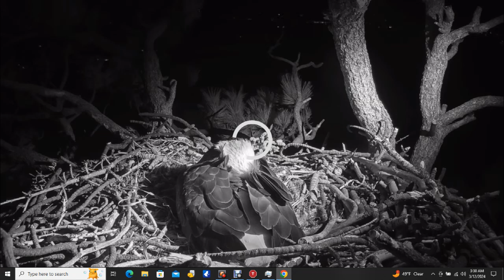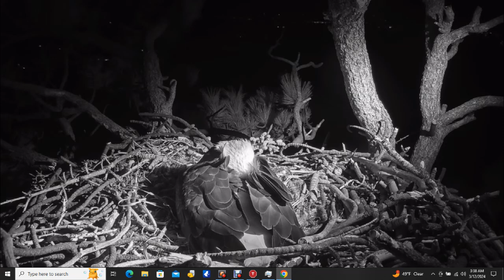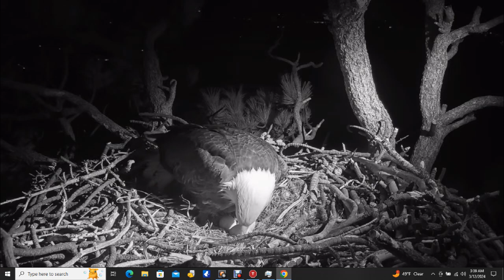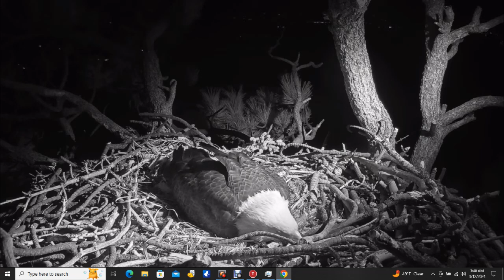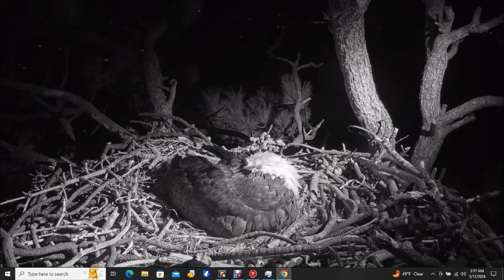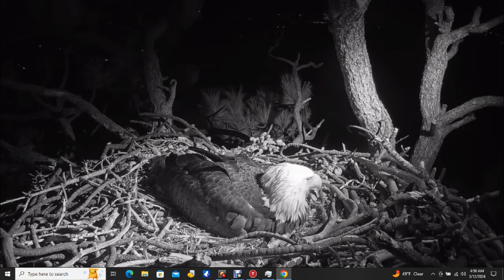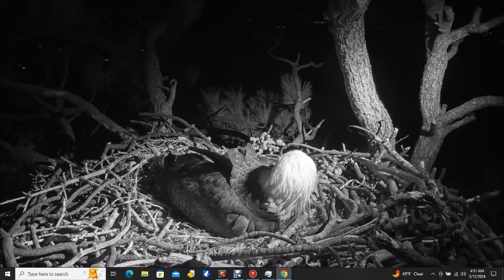Big Bear Bald Eagles 03/11/2024 20:51